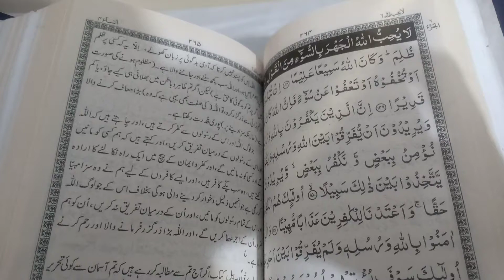Surah Nisa verses:143-152 اے اہل ایمان! مومنوں کے سوا کافروں کو دوست نہ بناؤ